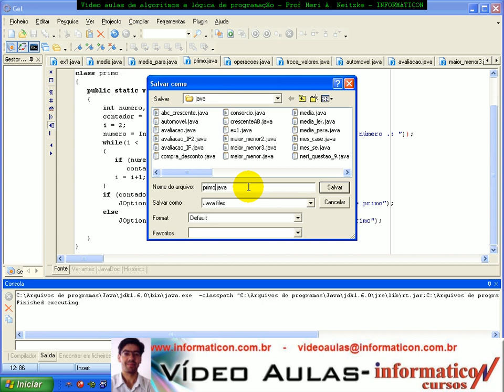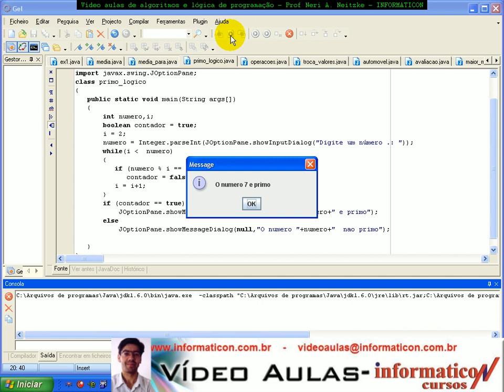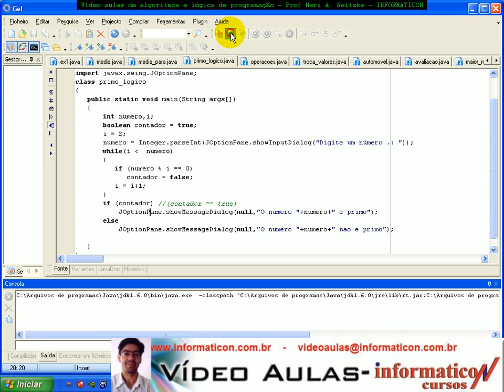Aula 1126 Algorit e Log-Exerc Primo Logico Java